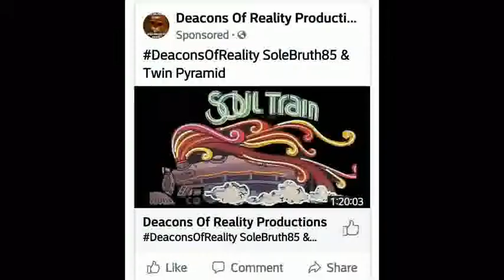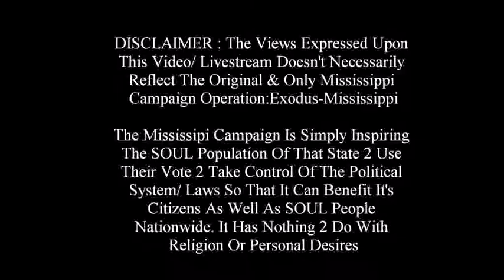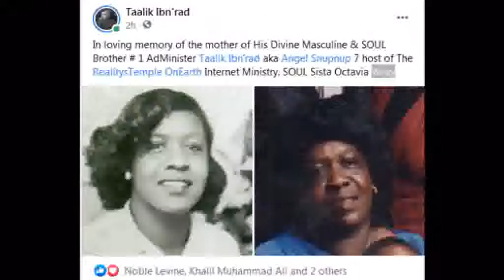Ya'll Religious Demons Leave Children, ALONE !